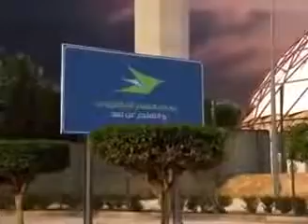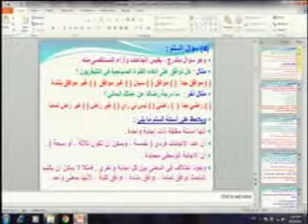إدارة 480 دار 16 من 30 2 x264